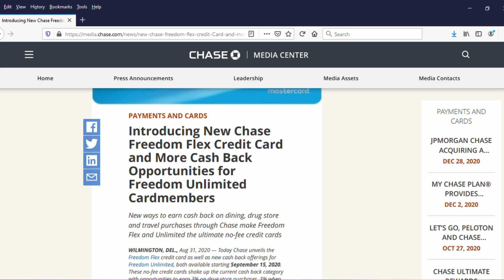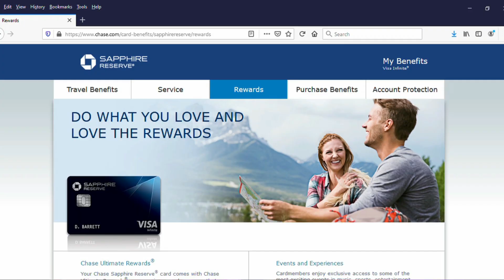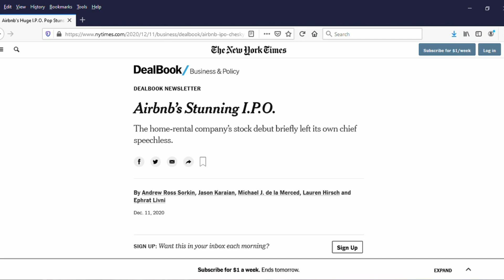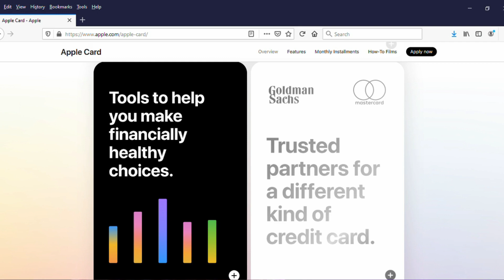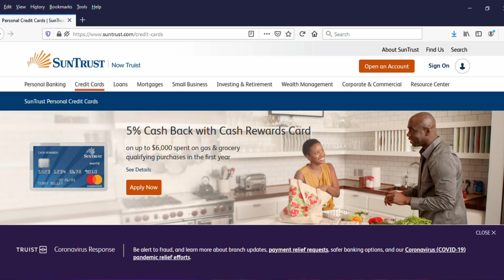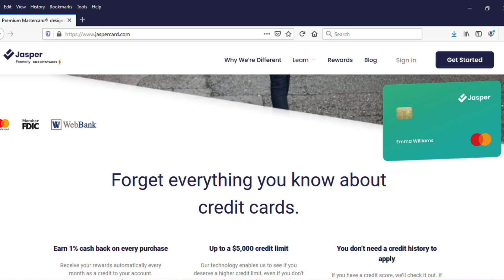2021 Credit Card Predictions - Chase Sapphire Preferred & Reserve Changes?, Airbnb Credit Card?, etc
What's next? [Click "See More" for Advertiser Disclosure]
ADVERTISER DISCLOSURE: Unless otherwise noted, this channel receives compensation from our partner sites when you click through and are approved for a credit card through the links you see above. Compensation may impact how and where we place these links. While we try to include information on a wide variety of financial companies and products in our videos, we definitely can't guarantee that we've included every company or every available offer.